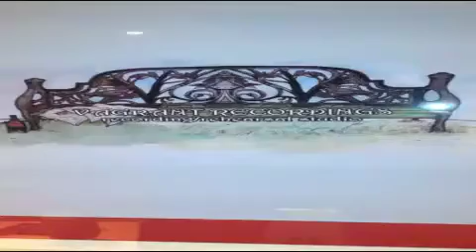Gets Worse, Getting Shit Done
Gets Worse at Vagrant